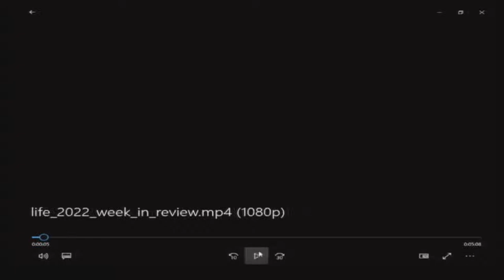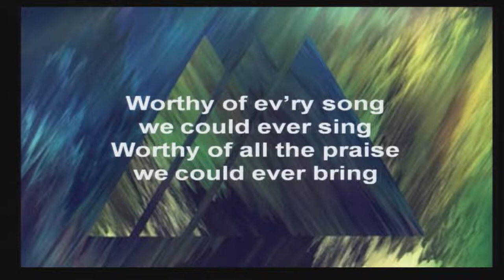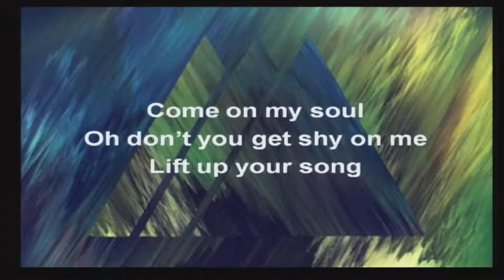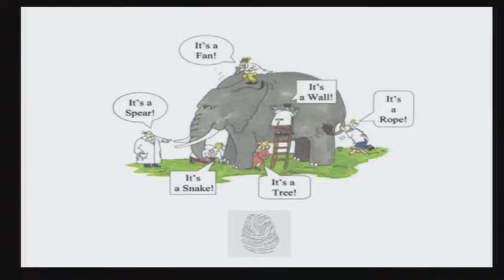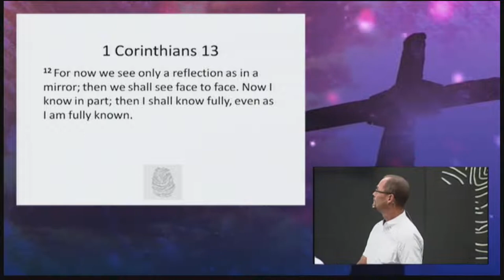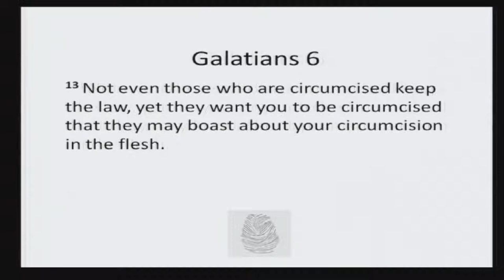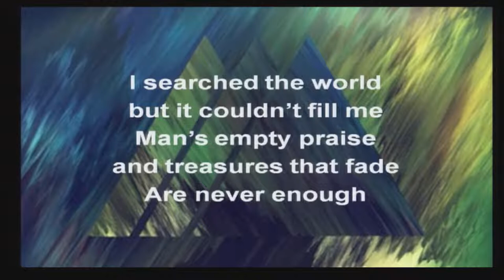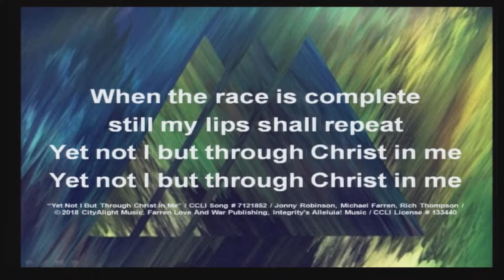Gospel Identity: The Cross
It all comes down to the cross and the impact that the cross has in our lives.
- Galatians 6:11-18